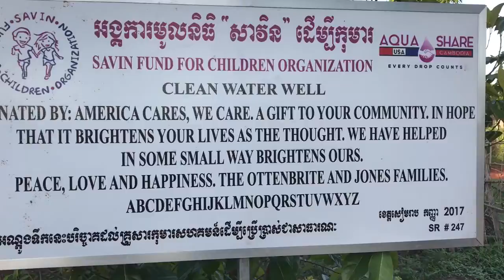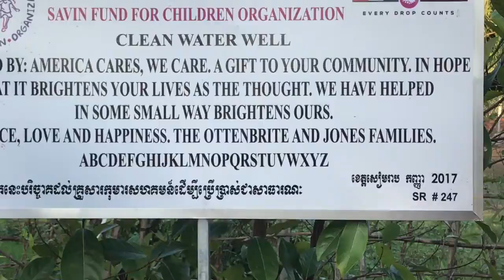Cambodia Water Well Donated by The Ottenbrite and Jones Families